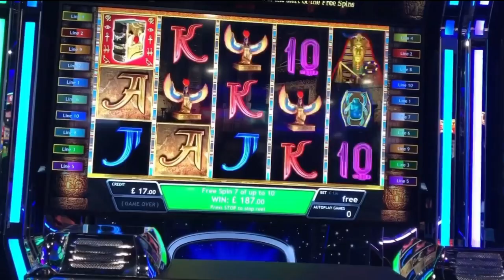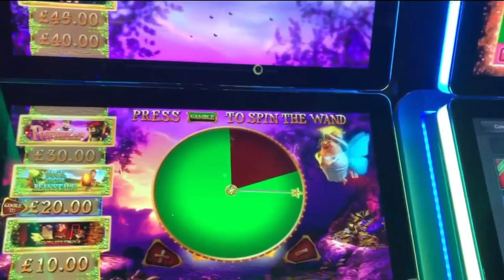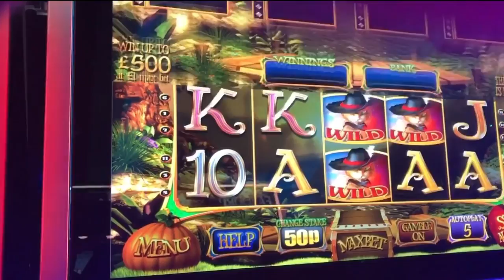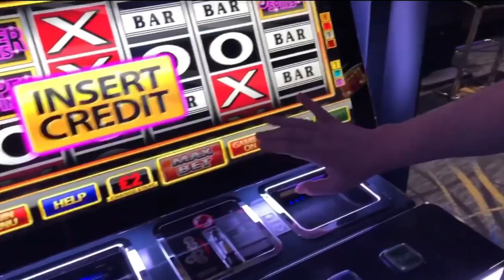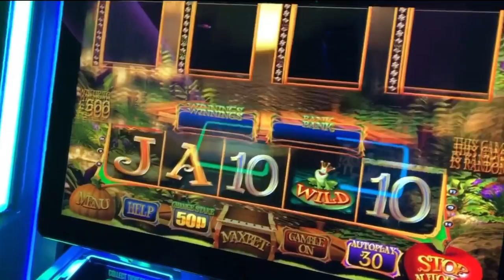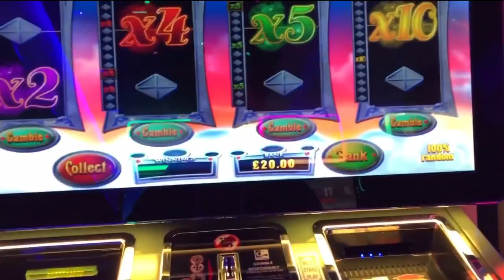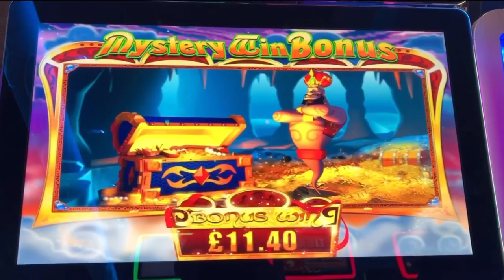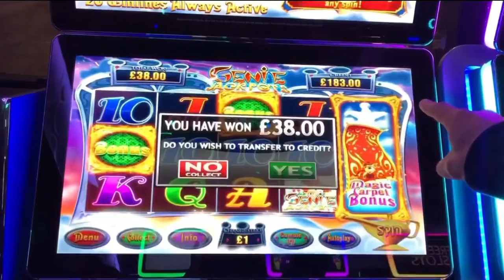Admiral Arcade Session with Hypa&Fenso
Reupload, the last video was taking down because of copyright of a song.